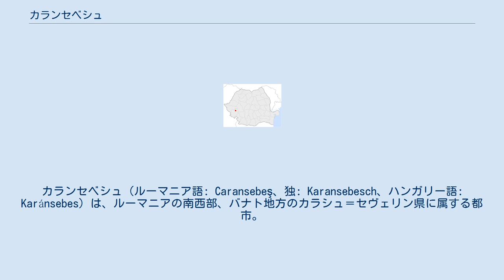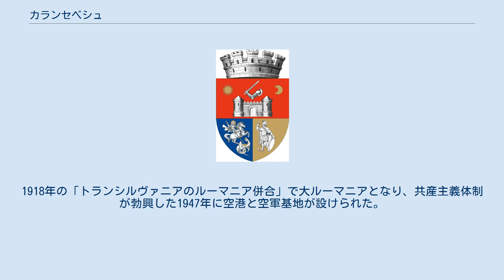カランセベシュ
カラシュ＝セヴェリン県
カランセベシュ（ルーマニア語: Caransebeş、独: Karansebesch、ハンガリー語: Karánsebes）は、ルーマニアの南西部、バナト地方のカラシュ＝セヴェリン県に属する都市。
 ティミシュ川とツァルク山地に源を発するセベシュ川との合流地点に位置し、西にはバナト丘陵が広がる。
鉄道の要衝で、レシツァとは40kmほど、オツェル・ロシュとは21km、ハツェグとは70km、ツァルク山中のスキーリゾート、ムンテレ・ミクとは25kmほどの距離がある。
 準地中海気候の影響で比較的温暖。
冬は0度からマイナス15度、夏は30度から38度の間で推移する。
降水量も年間を通して多い。
 この地における人類居住の痕跡はダキア時代にまでさかのぼり、同期の遺跡がここから7km行ったオブレジャ村で見つかっている。
ダキアがローマの支配下に入ると、近くのジュパ村にティビスクムというカストラが築かれ、それが街に発展した。
ティビスクムはダキアへのキリスト教布教の起点とされ、この地方の人々のローマ化（ローマニゼーション）に重要な役割を果たした。
 中世にはハンガリー王国を経て、オスマン帝国の属国であるトランシルヴァニア公国に支配された。
さらに戦争によってハプスブルク君主国に支配国が移った。
 鉄道が開通するとカランセベシュの重要性は着実に高まっていき、19世紀後半にはハンガリー帝国の国会にラヨシュ・マチャーリというハンガリー人を送り込んだ。
彼は帝国に暮らす全ての人種に文化的、政治的な権利を付与することを訴えたリベラルな政治家であった。
1918年の「トランシルヴァニアのルーマニア併合」で大ルーマニアとなり、共産主義体制が勃興した1947年に空港と空軍基地が設けられた。
しかし、市内の空港は1989年のルーマニア革命までとうとう運用されることはなかった。
 2000年時点の人口は3万901人で、減少傾向にある。
民族別ではルーマニア人が主で、ウクライナ人、ドイツ人、ハンガリー人もいる。